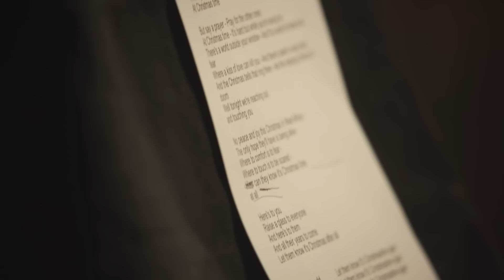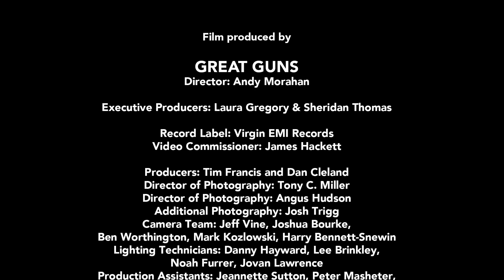Band Aid 30 - Do They Know It’s Christmas? (2014)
Band Aid 30 -  ‘Do They Know It’s Christmas’

Or
Text AID to 70060 to give £5
(UK only, texts cost £5 + standard rate.

Music video by Band Aid 30 performing Do They Know It’s Christmas? (2014). (C) 2014 Woodcharm Limited, under exclusive license to Virgin EMI Records, a division of Universal Music Operations Ltd